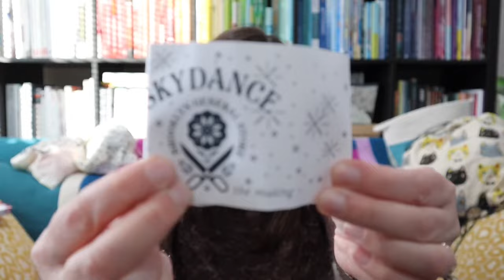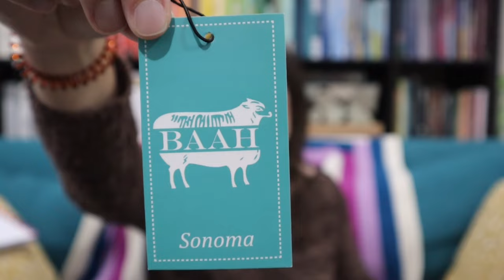Stop, Drop and Knit - Knitting Podcast | Frog or Finish? Knitting WIPS 2024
Frog or Finish? Knitting WIPS 2024

Hello, I’m Lisa and welcome to the Stop, Drop and Knit podcast, a knitting podcast, spinning podcast and natural dye podcast.

This knitting and spinning podcast is coming to you from Long Island, New York and is for both experienced knitters and beginning knitters alike - absolutely everyone is welcome in this space. Grab your knitting or spinning and come sit and knit with me as I share everything you need to know about what I’m wearing, what I’m knitting, finished objects, works in progress, what yarn I’m working with, my favorite knitting patterns, my adventures with both drop spindling and spinning on my eel wheel nano, knitting mishaps and knitting and fiber related events. You’ll find a little bit of everything here in my Stop, Drop and Knit Podcast and I hope you’ll subscribe to this channel and interact with me in the comments below.

Thanks so much for checking out my knitting podcast!

📣 EXCITING ANNOUNCEMENT!! 📣

My naturally dyed yarns are now available for purchase on my website! I’d be so appreciative if you checked it out and purchased some of my naturally dyed yarn!

Easley sweater by Annie Lupton

WIPS:

Sunset Camisole by Sari Nordlund

Misurina by Caitlin Hunter

Good Bunny by Susan B. Andersen

Hush by Tincan Knits

Fairy Ring Socks by Goddess Crochet

Harlow V-Neck sweater by Caidree

Big Cozy Cardi by Andrea Mowry

Moose by Susan B. Andersen

Twists and Turns by Stephen West

Painting Rainbows by Stephen West

Woven Waves Towel by NichKnit Designs

The Shift by Andrea Mowry

Geogradient by Stephen West

All the Lights by Joji Locatelli

I’m now a Brand Ambassador for Wonderland Yarns and Frabjous Fibers! I don’t receive a commission from your purchases, I just share my genuine love for their products, some of which I’ve purchased on my own, others graciously sent to me for promotion.